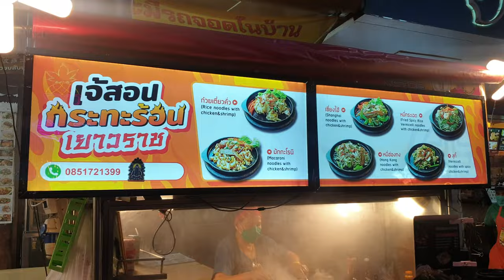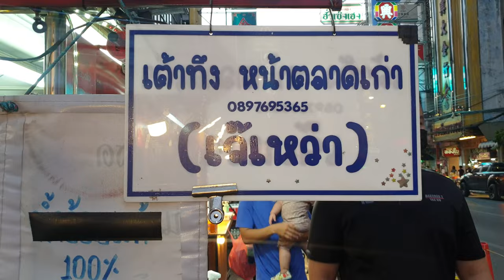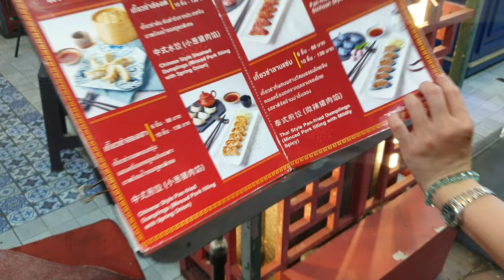ก๋วยจั๊บนายเอ็กซ์ ของดี เยาวราช I ทุกคนต้องห้ามพลาด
วันนี้เราพาไป เยาวราชกันนะทุกคน คนเยอะแยะจริงๆ แนะนำ 3 ร้านเด็ด ต้องห้ามพลาด ใครได้ไปเยาวราชเป็นต้องลอง ไม่ลองเหมือนมาไม่ถึงนะทุกคน อร่อยจริง ถามใบในชามชามได้เลย สำหรับนายเอ็กซ์เพื่อนๆอาจต้องต่อคิวนานหน่อย แต่รับรอง อร่อยสมคำร่ำลือจริงๆ เยาวราชต้องไม่พลาดด้วยประการทั้งปวง